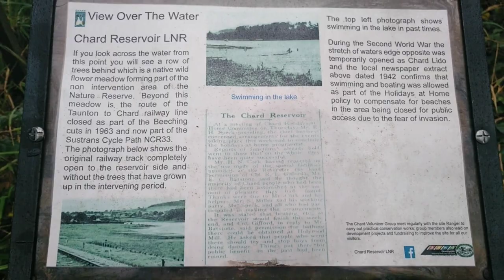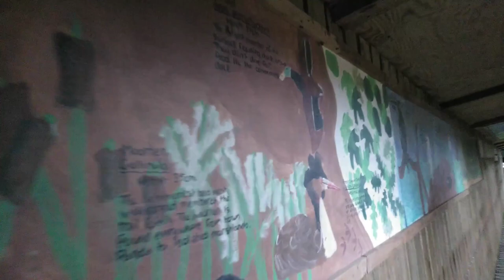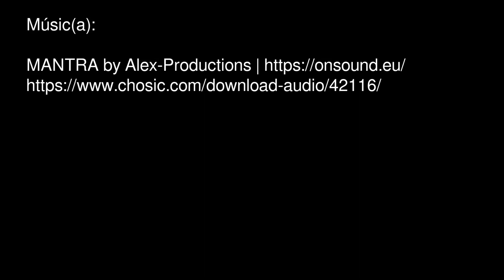Around Chard Reservoir – Alrededor del embalse de Chard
A wet, late December hike around the wildlife reserve near Chaffcombe.

Una húmeda excursión a finales de diciembre por la reserva natural cercana a Chaffcombe.

Map images courtesy of Organic Maps – Imagenes de mapas por cortesía de OrganicMaps